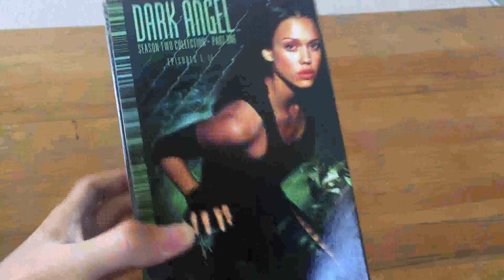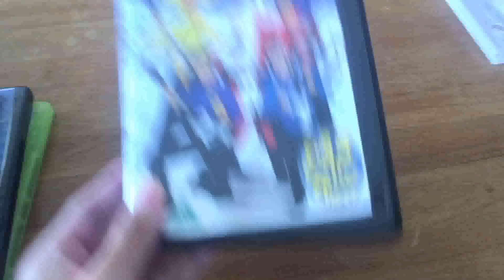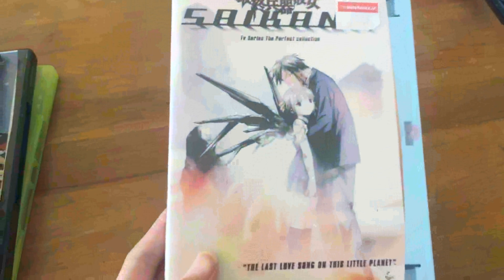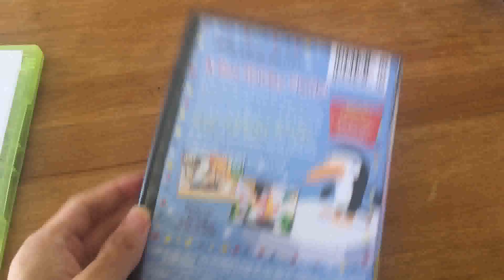VHS DVD and Homemade DVD Update for 18.01.23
3 VHS I got from TradeMe 7 DVDs I got from my Internet Archive and 3 Homemade DVDs I made it from DVDStyler and VSDC Video Editor